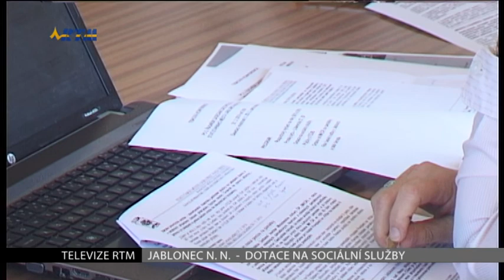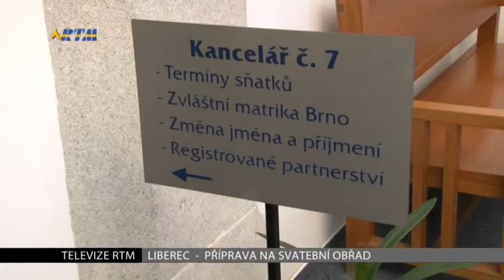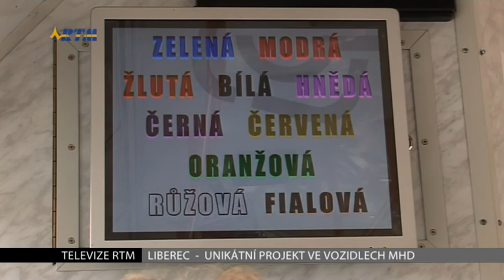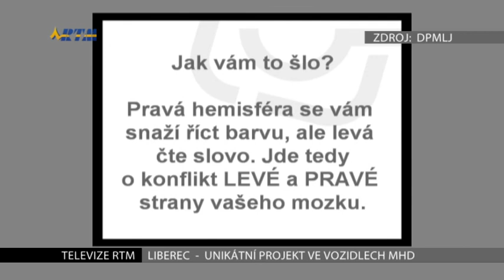Zprávy TV RTM 10.4.2014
Antonín Černý z Domova pro seniory Františkov v Liberci oslavil 101. narozeniny
Město Jablonec nad Nisou uvolnilo letos na sociální služby ve městě o 332 tisíc korun více než v roce 2013
Oddělení matriky magistrátu města Liberce pomůže snoubencům s přípravou svatebního obřadu
Krajské kolo celostátní přehlídky školních pěveckých sborů proběhlo v Jablonci nad Nisou
Na obrazovkách v MHD v Liberci se promítají mozková cvičení
Zábavné odpoledne pro děti s velikonočním zajíčkem a nadílkou v jabloneckém Mateřském centru Jablíčko